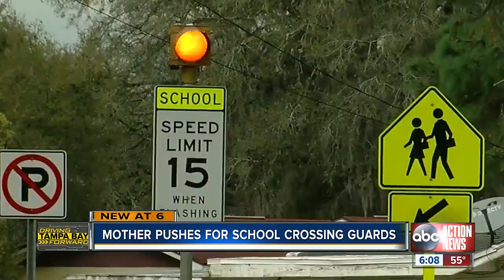Local mom concerned about elementary school kids crossing street without guard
A local mom is worried kids at a Zephryhills Elementary school could get hurt when they try to cross the street.